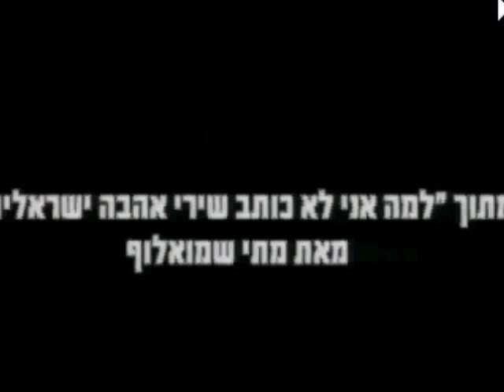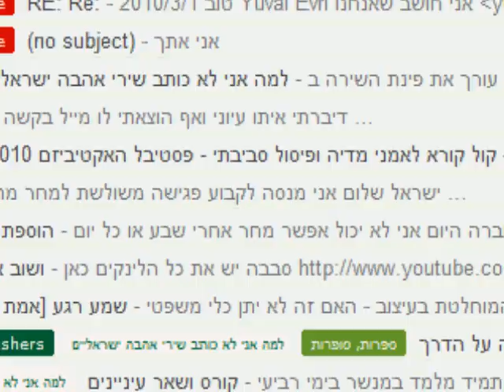למה אני לא כותב שירי אהבה ישראליים ב"דיבור חדיש" | מתי שמואלוף מול יהודה ויזן אחד על אחד בתוכנית טל'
אסף הראל ומירי חנוך משוחחים איתי על הספר "למה אני לא כותב שירי אהבה ישראליים", על גרילה תרבות.

השיר המלא שחלקו צוטט בתוכנית:

לָמָה אֲנִי לא כּוֹתֵב שִירֵי אַהֲבָה יִשְרְאֵלִיִּים

קדֶם תַּחְזִירוּ לִי אֶת הַהִיסְטוֹרְיָה
וְאַחַר כָּךְ אֶת סִפְרֵי הַלִּמוּד
וְאַל תַּגִּידוּ לִי שֶׁהַשִּׁיר שֶׁלִּי הוּא מָנִיפֶסְט פּוֹלִיטִי
כְּשֶׁאֵין לָכֶם מֻשָּׂג עַל עָוֶל, אָז הִנֵּה קְצֵה חוּט
אֲנִי רוֹצֶה פִּצּוּי מִבַּנְק יְשְֹרָאֵל
לַפָלַסְטִינִים, לַמִּזְרָחִים, לַנָּשִׁים לַהוֹמוֹ-לֶסְבִּיִּיּם
עַל כָּל הֶעָרָה, מַעְבָּרָה, שֶׁטַח צְבָאִי סָגוּר, הַעֲלָמָה, הַשְׁחָתָה
אֲנִי רוֹצֶה שֶׁתִּפְתְּחוּ אֶת הַכַּסֶּפֶת שֶׁל הַשִּׁירָה
וְתַחְזִירוּ אֲדָמוֹת לְמִי שֶׁלְּקַחְתֶּם וּתְנוּ פִּצּוּי עַל כִּבּוּשׁ נוֹרָא
אֲנִי אֲחַכֶּה בְּצַד בַּנְק יִשְׁרָאֵל, מִבַּעַד לְחַלּוֹנוֹת בִּטּוּח לְאֻמִּי
מִתַּחַת  לִמְכוֹנִיּוֹת מִשְרַד הָאוֹצָר
עַד שֶׁתִּתְּנוּ פִּצּוּי רָאוּי עַל כָּל הַגִּזְעָנוּת הַצְּרוּפָה
וְרַק אָז כְּשֶׁיַּלְדֵי יְלָדַי הַמְפֻּצִּים יִלְמְדוּ בָּאוּנִיבֶרְסִיטָה בְּחֶבְרָה שָׁוָה
לְלא בִּזּוּי, רַק אָז אֶהְיֶה מוּכָן לִכְתּׁב שִׁירֵי אַהֲבָה
יִשְרְאֵלִיִּים

"דיבור חדיש", ערוץ 8, 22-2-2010 (תוכנית 37).